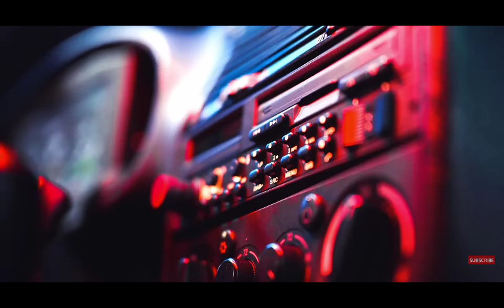Passion Marta and b1 vck Gangster's Likes Night